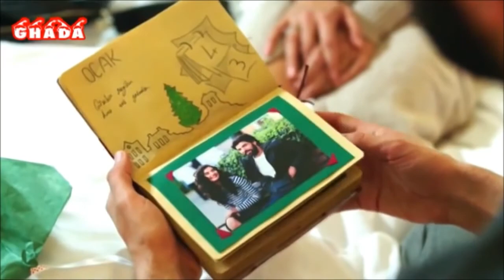☆Ömer ve Elif ♫ Mayada Elhennawy☞ مياده الحناوي مهما يحاولوا يطفوا الشمس ♫ ♫ عمرواليف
مياده الحناوي مهما يحاولوا يطفوا الشمس .!! s